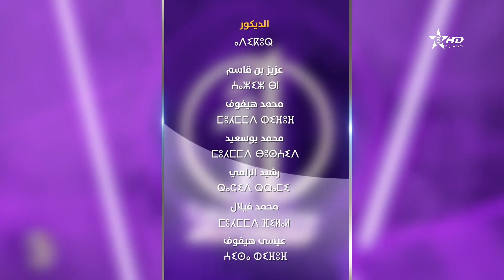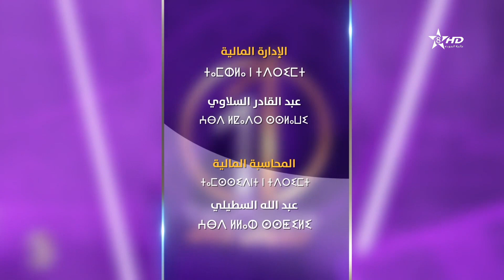Take One Show الموسم الثاني / الحلقة العاشرة